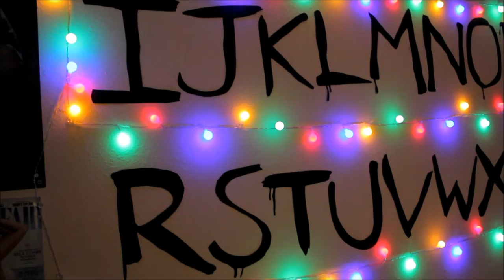MY STRANGER THINGS WALL! (Joyce's ABC wall)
STRANGER THINGS INSTAGRAM: @elevenscrazy

I SPENT 2 HOURS (And previous time getting it ready) PUTTING THIS ON MY WALL. MENTAL! As a huuuge Stranger Things fan I HAD to do this. AND IT WAS SO WORTH IT. Im so in love with how it turned out. My room is full of colorful lights, its so beautiful.

I manually outlined all the letters of the alphabet on black construction paper and then cut them out with scissors. I bought the colorful string lights on Amazon like 4 days ago and it took me 2 hours (as preciously noted) to put it all up on my wall! AND YOU GUYS WHO HAVENT SEEN STRANGER THINGS, YOU WONT GET IT. But I must say YOU NEED TO WATCH THAT SHOW.

I couldn't actually paint the letters on my wall because we rent this house and we arent aloud to paint on the walls but the constitution paper surprisingly looks GREAT! So happy with the result!